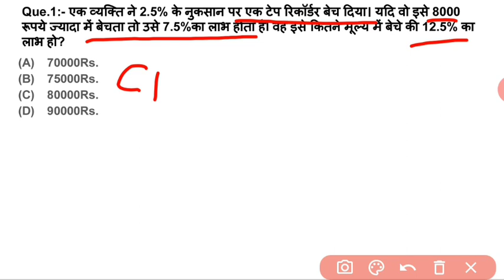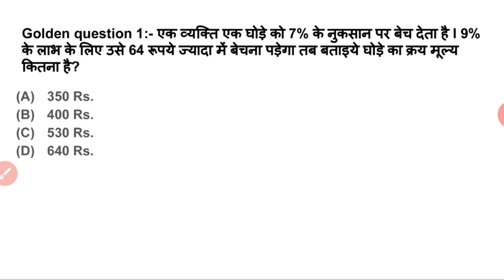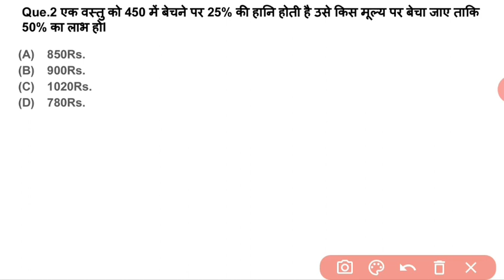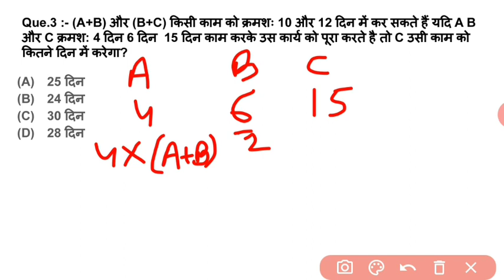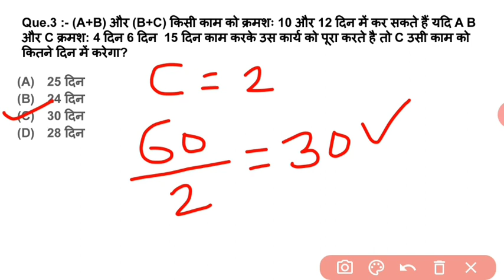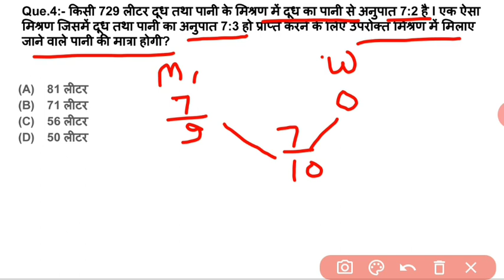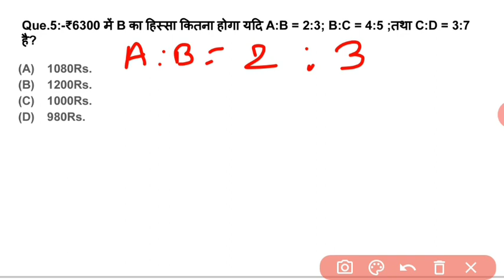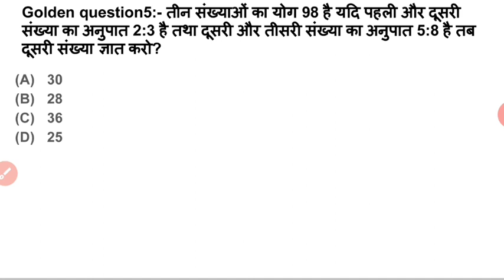आइये कुछ नया सीखते है | GROUP D MATH | RRB NTPC MATH PRACTICE SET 2020 | SSC MATH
Hi I am Manish Prajapati welcome to our you tube channel Math Reasoning Gk. Friends, today we will discuss Most Important mathematics questions with their full explanation, which are very important for any competition exam.